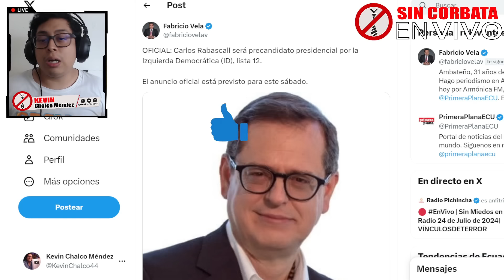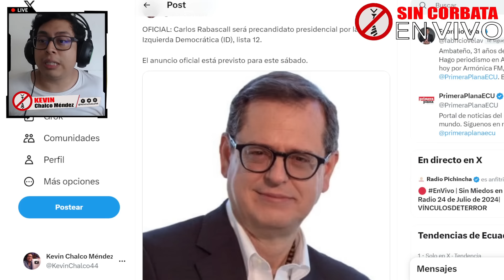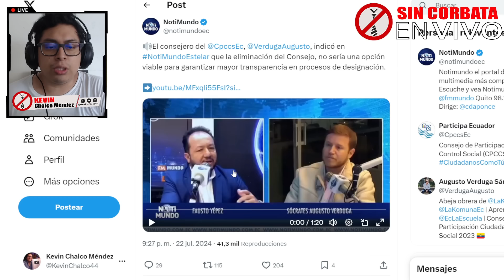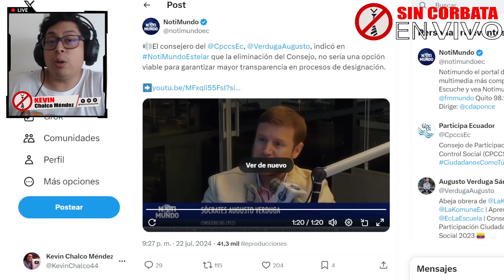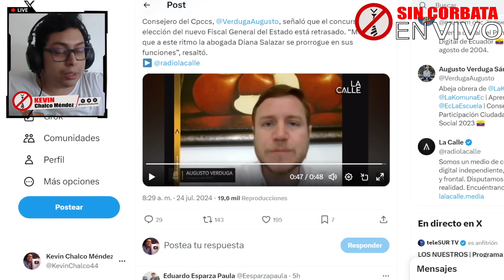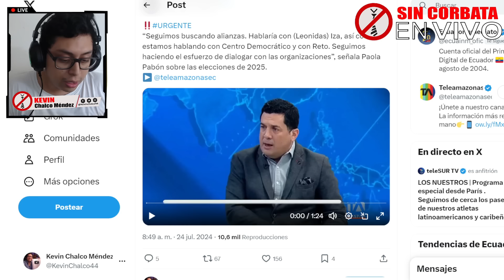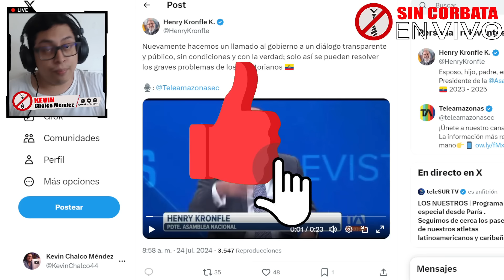NOBOA SE VA A REPUBLICA DOMINICANA / LADY DIANA PLANEA QUEDARSE MAS TIEMPO COMO FISCAL